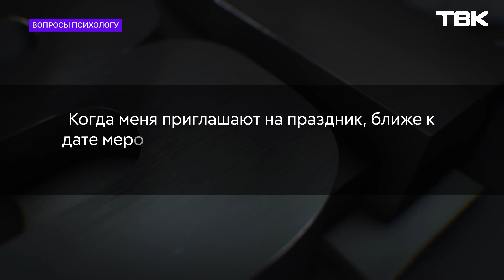Почему возникает желание не ходить на праздники? / «Вопросы психологу»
Откуда возникает нежелание не идти на мероприятие и как его побороть? Ответила Ольга Долганина в рубрике «Вопросы психологу».